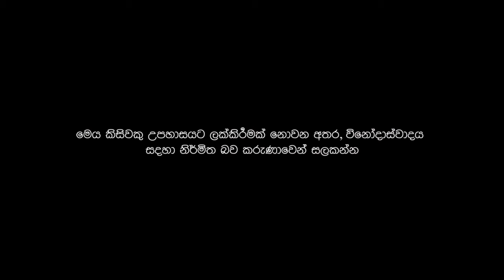The water glass comedy videos binkly | sinhala comedy videos | blinky new 2021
This video includes about The water glass comedy videos binkly | sinhala comedy videos | binkly sinhala | blinky new. so watch and enjoy it.